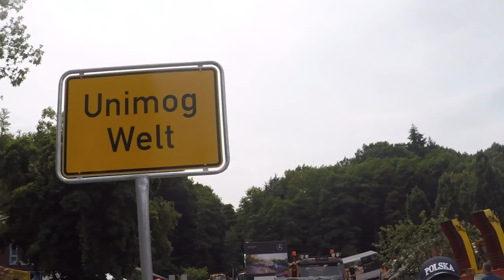25 Jahre Unimog-Club Gaggenau e.V. || Größtes Unimog-Treffen aller Zeiten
Vom 15. - 17. Juni feierte der Unimog-Club Gaggenau e.V. sein 25-jähriges Jubiläum. Nach Gaggenau kamen rund 800 Unimog und 20.000 Besucher aus ganz Europa.